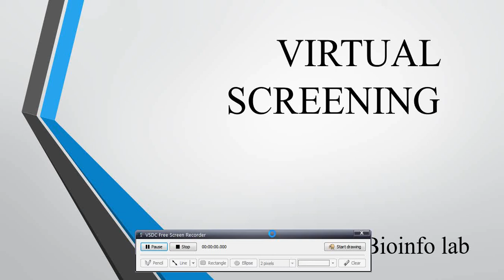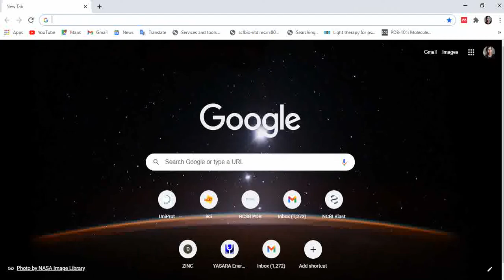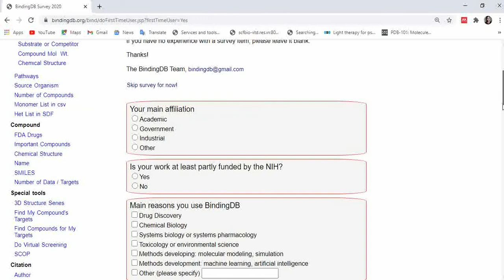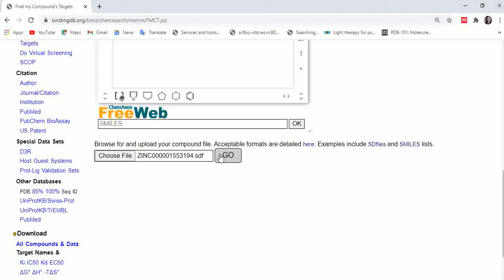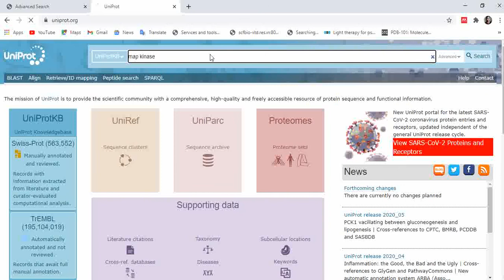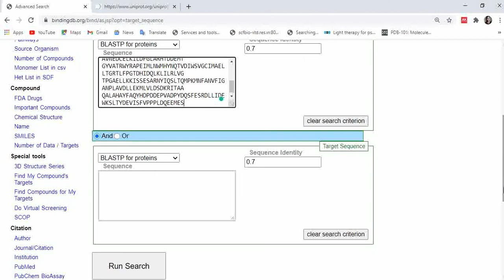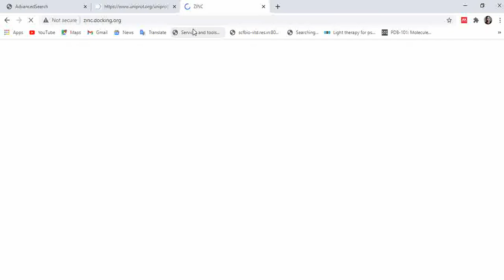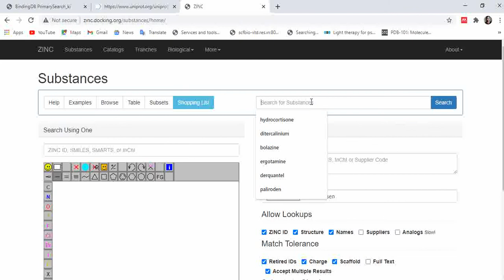Introduction to Virtual screening | in Tamil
Introduction to virtual screening